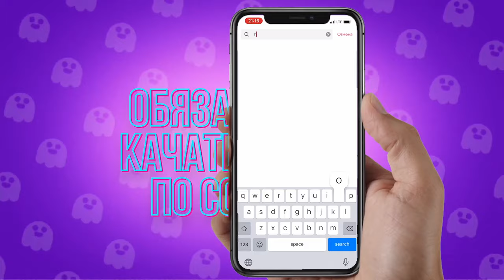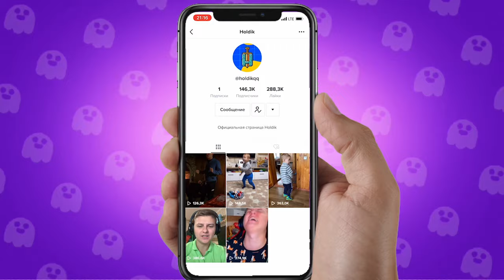ШТААА???ДАЛ СЫНУ ОТКРЫТЬ КИТАЙСКУЮ АКЦИЮ😲😲😲